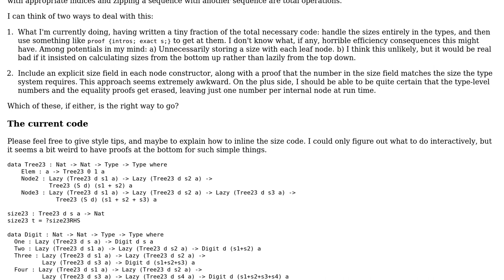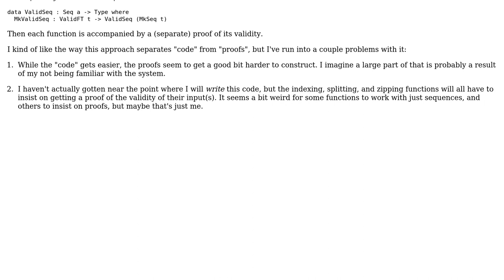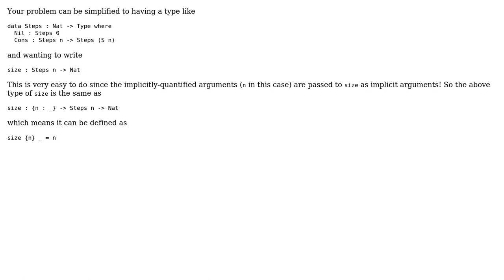What's the best way to use a number at compile time and run time?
With thanks & praise to God, and with thanks to the many people who have made this project possible! You are responsible for your own actions.